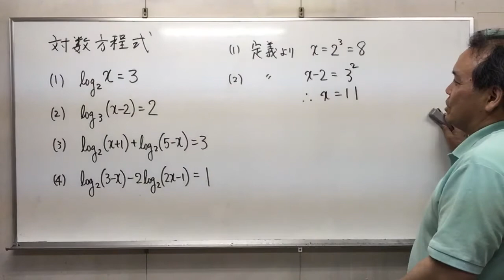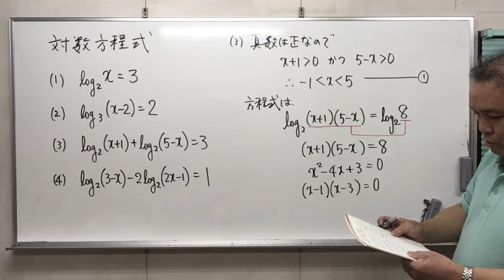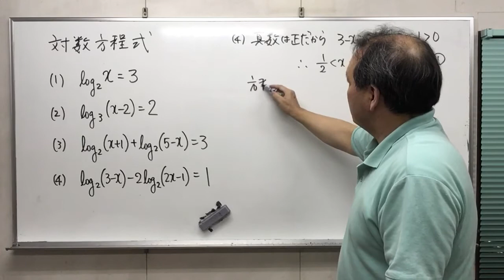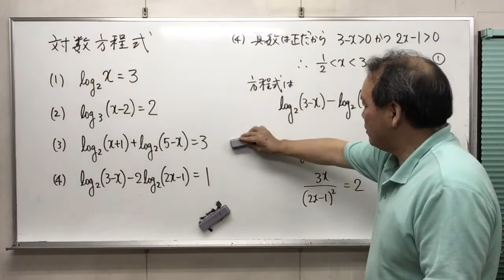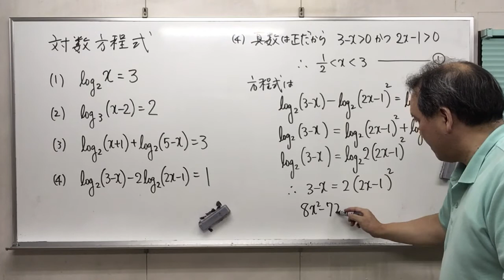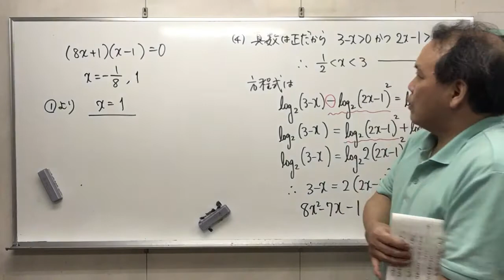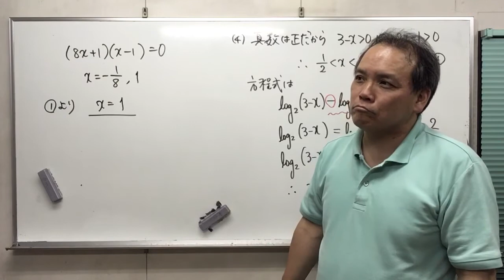【基礎】高校数学 数学Ⅱ 対数関数（６）対数方程式の解き方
対数方程式・不等式を解くときは、真数条件を最初に確認する習慣をつけましょう。今回は方程式を説明します。不等式は次回改めて。